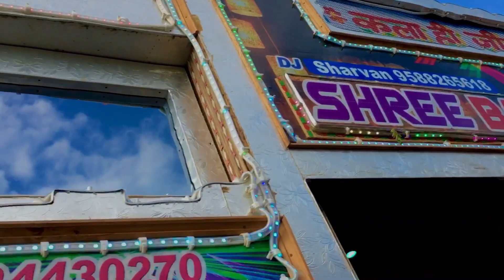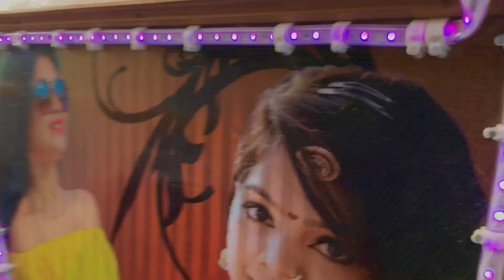Bajrang Dj Ramdev Dj Krishna Dj Happy Dj Barar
international dj club

Edit By:- Dj Balveer Ajitgarh "